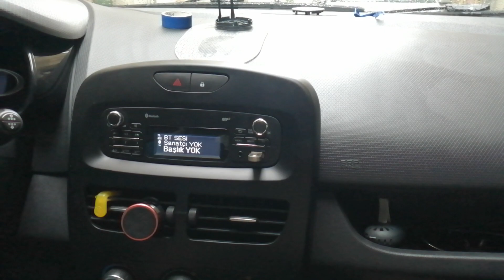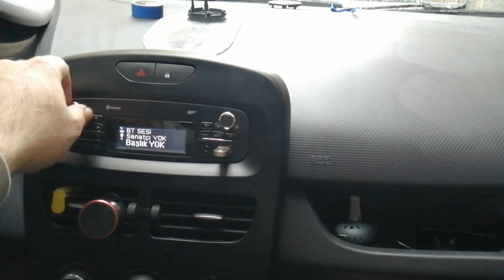RENAULT CLİO4 SES SİSTEMİ FORX BAMBO MİD TAKIMI SES İZOLASYONU FORX 80.4 AMFİ OTO MÜZİK SİSTEMİ